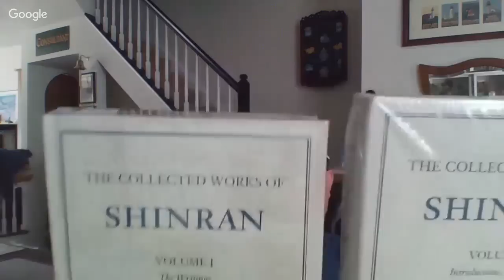Let's talk about stuff, Friday stuff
Sue Anne Reed
BJHC95
Max Hustle
Karen Henderson
Renee N.
Denise H.

Rode VideoMic Me Compact TRRS Cardioid Mini-Shotgun Microphone

26" x 32" Poly Mailers Shipping Envelopes Bags Waterproof/Self Sealing/2.5 Mil/White/150 Pack

13" Heavy Duty EZ Carton Resizer Box Size Easy Resize

700ft x 12" Small Bubble Cushioning Wrap 3/16

143 Pieces Zipper Repair Kit Zipper Replacement Zipper Rescue Kit with Zipper Install Pliers for Bags, Jackets, Tents, Luggage, Sleeping Bag